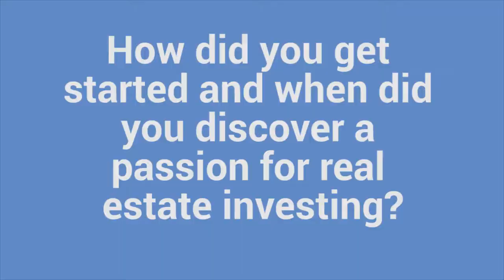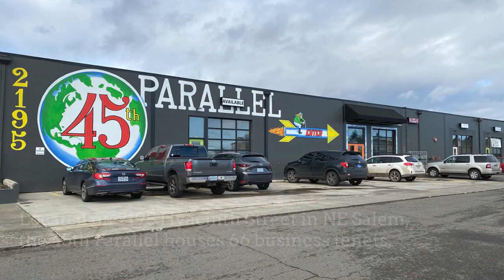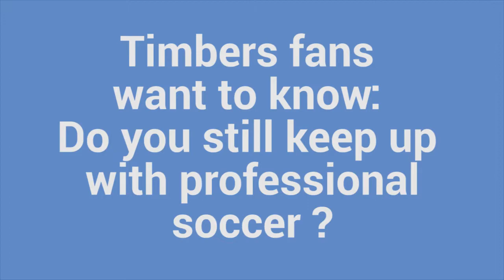Salem Chamber Business Spotlight: 45th Parallel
45th Parallel Owner and retired Portland Timbers star Nat Borchers talks to us about how he got into real estate investing, what excites him about this new property in northeast Salem, and his plans to develop it into a retail destination.

Located on Hyacinth Street in northeast Salem, and in between the busy thoroughfares of Portland Road and Salem Parkway (recently renamed Dr. MLK Jr Pkwy) the 45th Parallel is a 73,000-square-foot mixed-use building that houses space for 66 tenant businesses, making one of the most unique shopping and retail centers in the region.